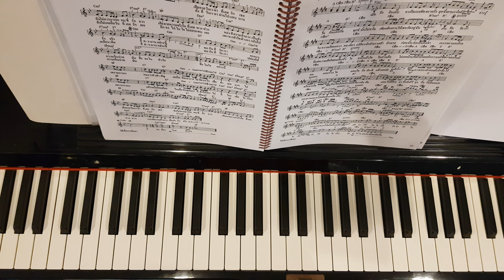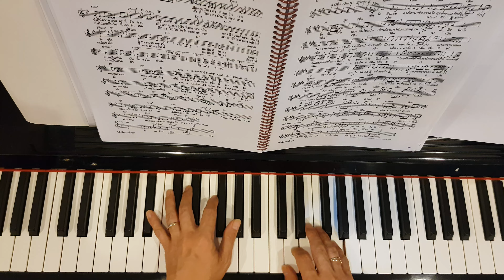ยังจำไว้ - Piano